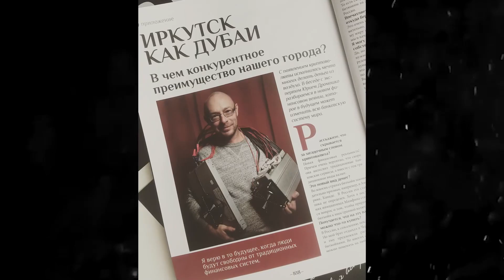Почему биткоин растёт.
Для стратегического планирования необходимо понимать, для чего людям планеты необходим биткоин.